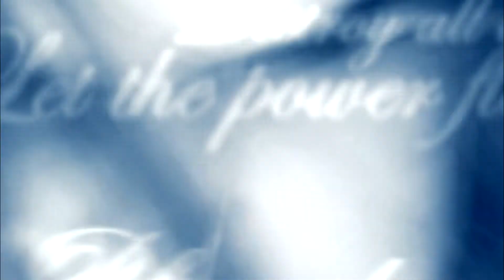WELICORUSS - Blizzard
Purchase new WELICORUSS album "Az Esm`" 2015 now! -
Itunes, amazon, google play will be soon!